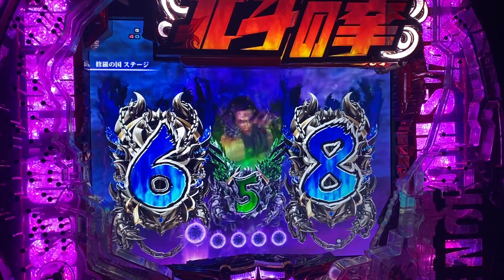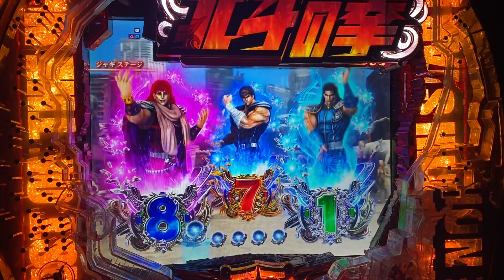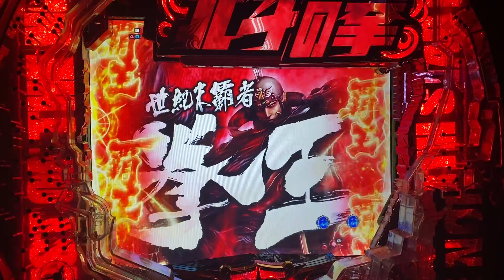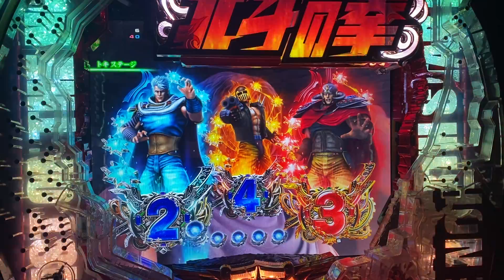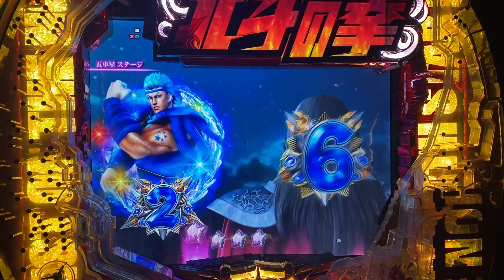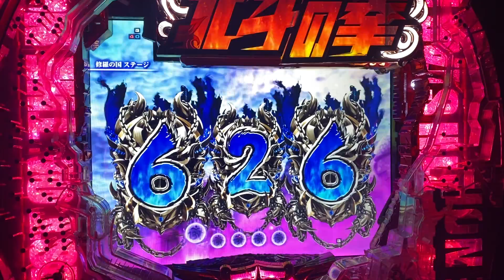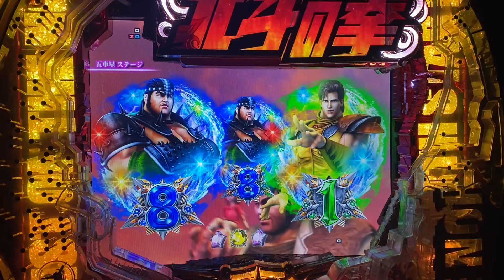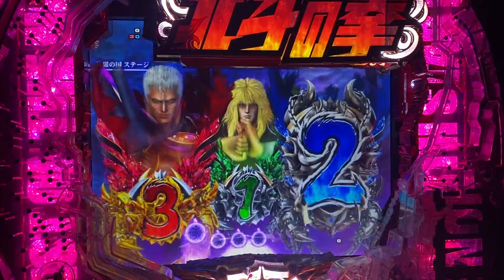パチンコ 北斗の拳7 転生 実機動画15【サクヤ君】